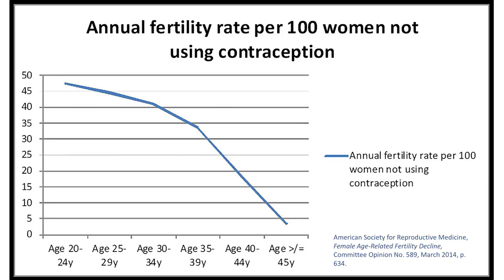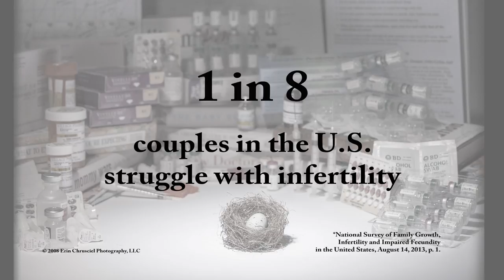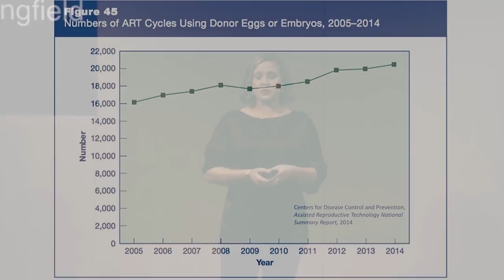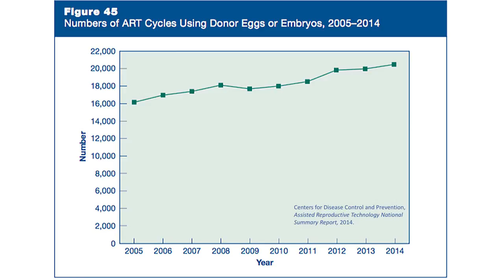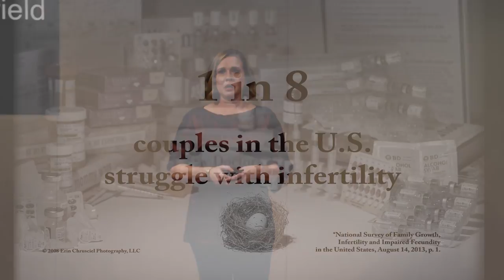The Future of the Family Tree | Erin Chrusciel | TEDxSpringfield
In a society where having babies is taken for granted, Erin Chrusciel opens a discussion to lessen the shame and isolation associated with infertility. In this intimate talk, she recounts her agonizing decade of “trying,” culminating in the moment when her doctor suggested using another woman’s egg to conceive a child. Reflecting on her own experiences & those of the couples she met through the support group she founded, Erin makes the case that awareness of infertility & embracing the non-traditional families that can result have benefits for us all.  Erin Chrusciel and her husband Stephen spent ten years trying to start a family and suffered in silence for most of it. They sought answers from fertility experts, Chinese herbalists, acupuncturists and counselors. Eventually, they reluctantly entered the world of Assisted Reproductive Technology (ART). Repeated rounds of invasive testing followed by massive amounts of hormones, dozens of failed cycles and four miscarriages later, they finally accepted the fact that sometimes, it takes a village to make a family.
Erin’s background is in counseling & HR management with a degree in psychology. As a photographer, she offers her services to couples in the midst of “trying”. She currently leads an infertility support group in Western Massachusetts & is an active member of Resolve: The National Infertility Association. Erin lives in East Longmeadow, Massachusetts. This talk was given at a TEDx event using the TED conference format but independently organized by a local community.